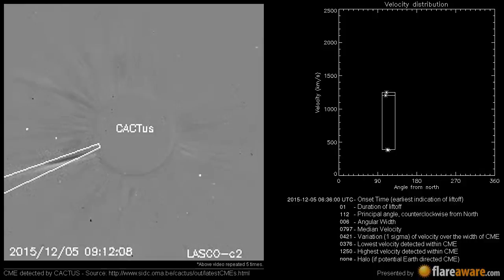A Non Earth directed CME at 2015-12-05 06:36:00 UTC